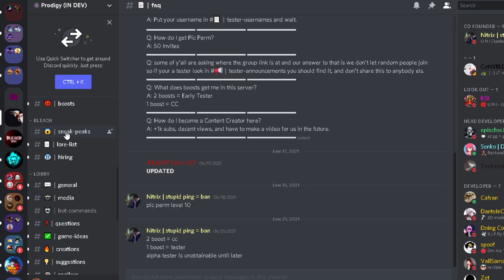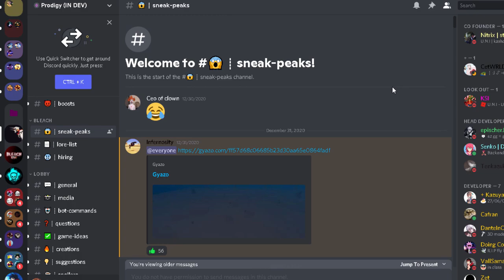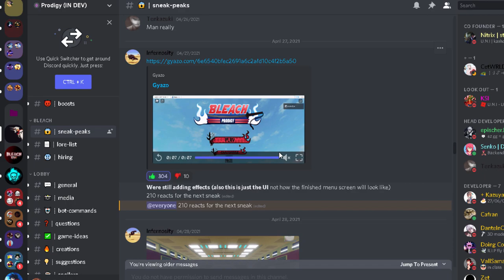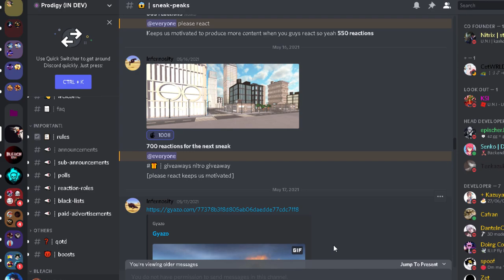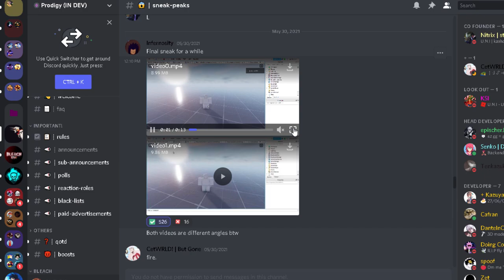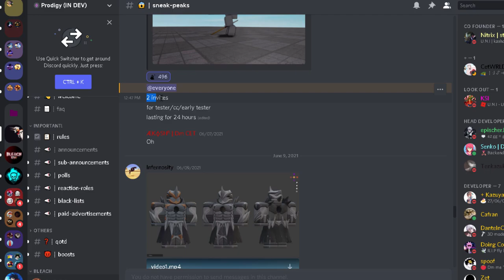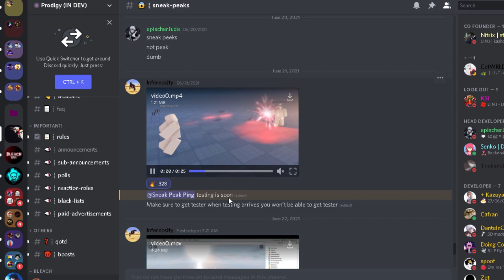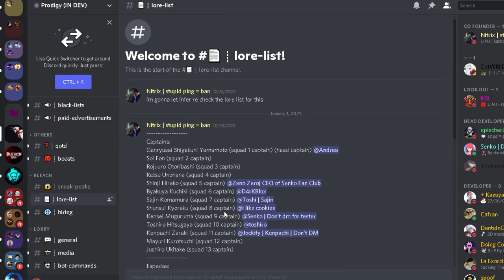This New Upcoming Roblox BLEACH Game is Looking 🔥🔥🔥| Roblox Prodigy(in dev)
This New Upcoming BLEACH Game is Looking Lit| Roblox Prodigy(in dev)
This bleach game is looking really sick and the sneaks are just aaahhh... anyway, the discord link is below, try it out